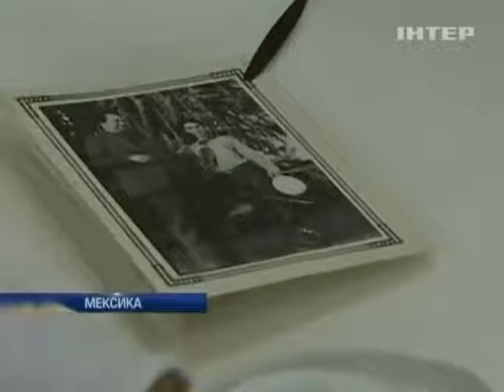В Мексике отреставрируют фотографии художницы Фриды...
В Мексике отреставрируют фотографии художницы Фриды Кало - Новости. Утро  - Интер - 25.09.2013

In Mexico restored pictures of artist Frida Kahlo - news. Morning - inter - 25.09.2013